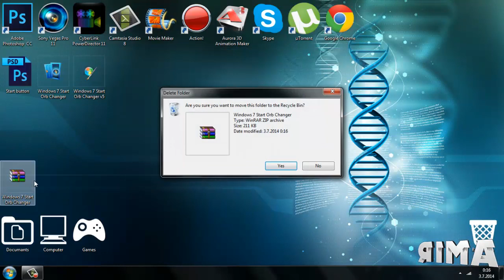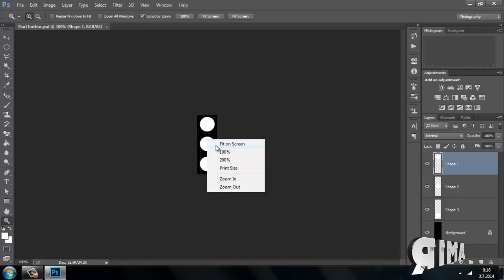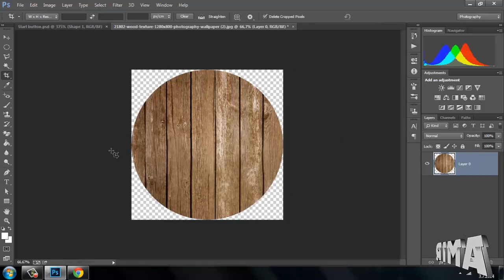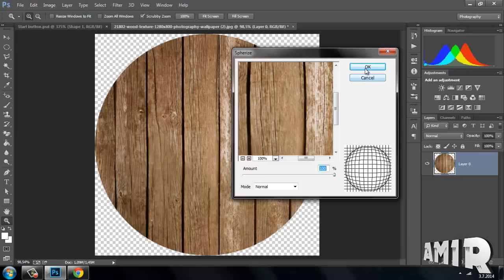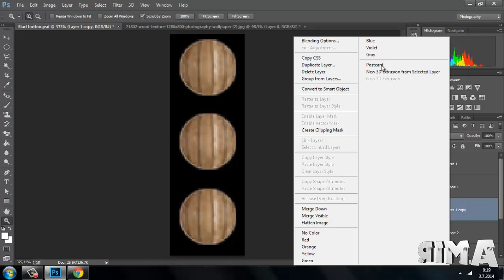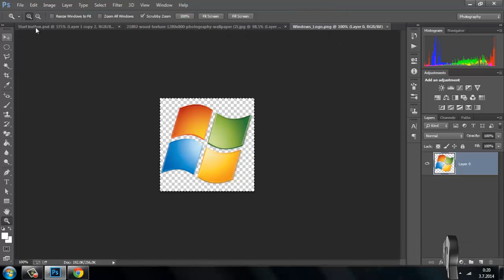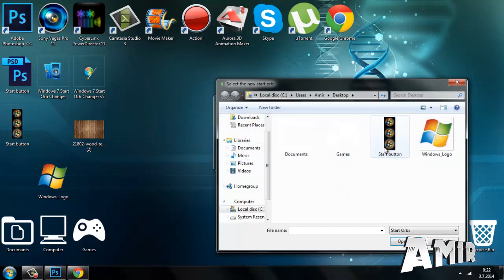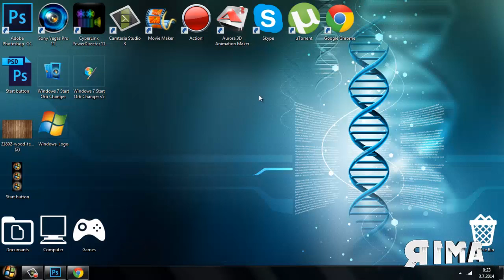Kako promijeniti Windows Start dugme?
✶HVALA NA GLEDANJU OVOG KLIPA! ✶